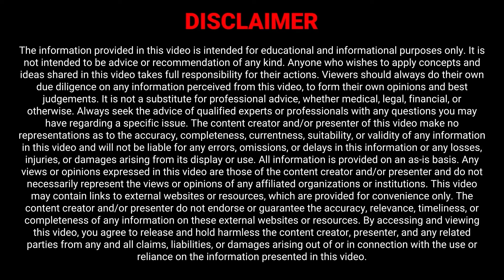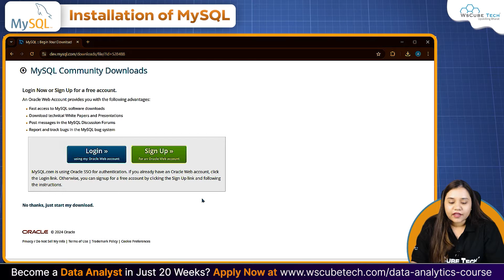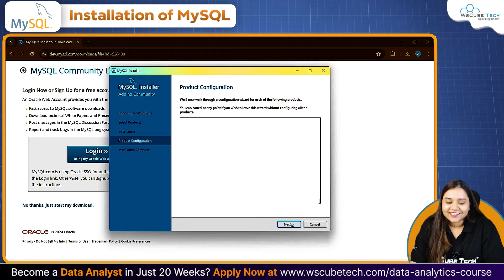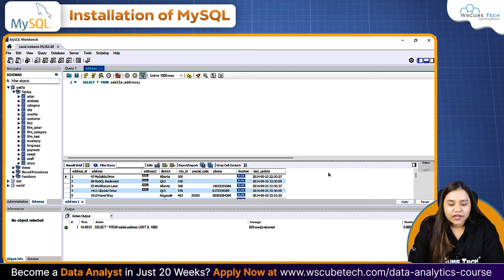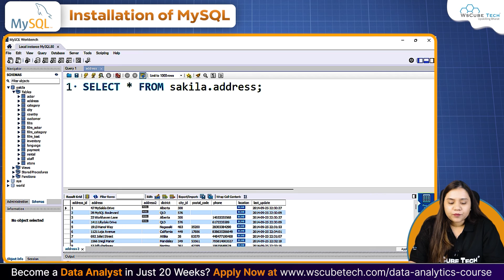How to INSTALL MySQL in Windows? (Latest Version) - Complete Setup | English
✨ Program Highlights:
👉 Get Mentored by Top Data Analysts of Microsoft, Amazon, KPMG, and Rapido
👉 Project Based Curriculum on Real Datasets

WsCube Tech stands out as a leading EdTech platform, offering comprehensive education in Python, Machine Learning, and various Data Science skills. Our approach involves both online and classroom training, featuring hands-on projects delivered practically by seasoned industry experts.